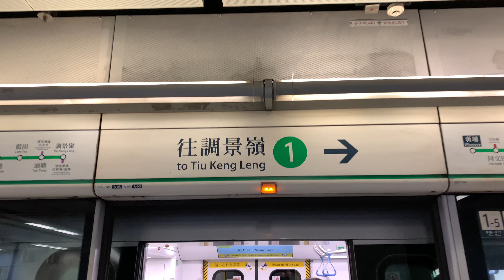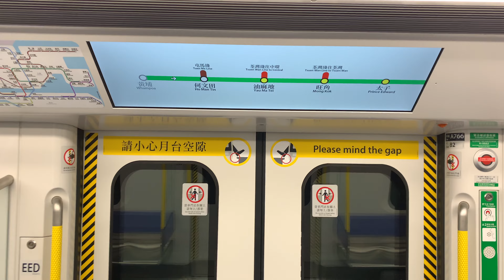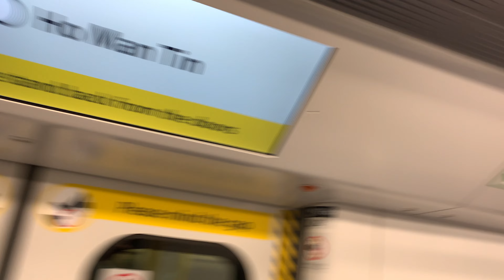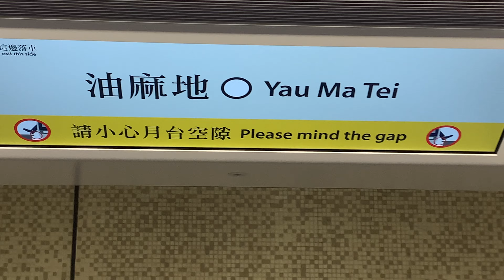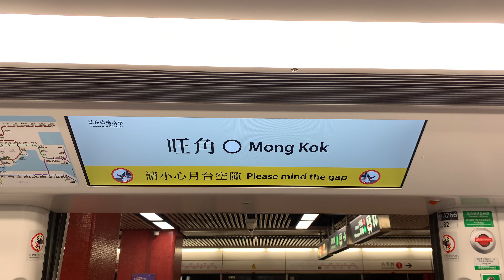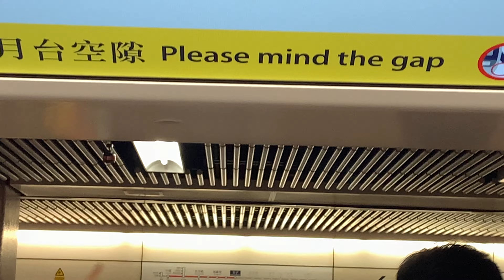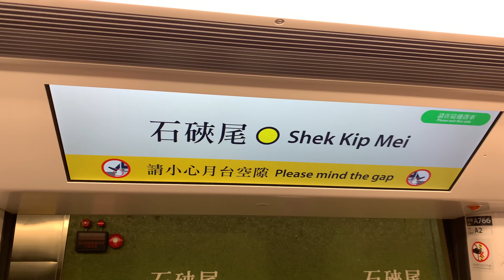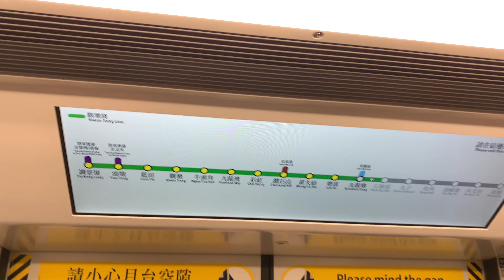【飛越九龍城】港鐵 觀塘綫 Q-Train (A765/A766) 往調景嶺方向 行車片段（黃埔至九龍塘）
拍攝日期：2023年8月26日 下午 9:23
拍攝列車：KTL Q-Train (A765/A766)
拍攝裝置：iPhone XR